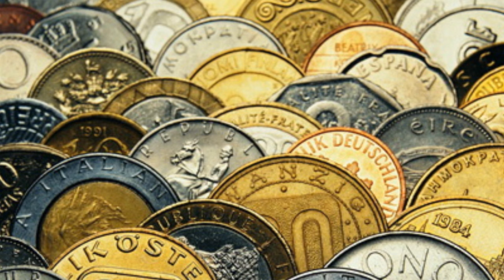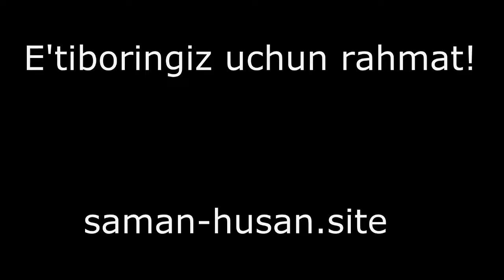Uch o'g'il ertak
Uch o'g'il ertak 2019
O'qigan: Saman Husan